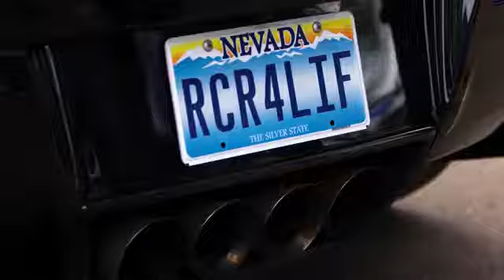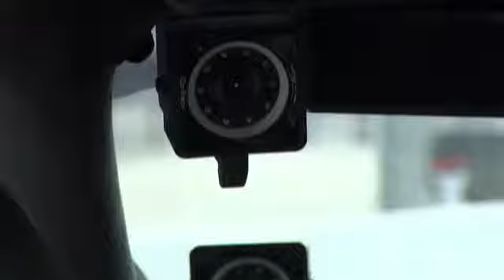Sam Schmidt on Discovery Channel's "Daily Planet"!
Watch Sam Schmidt talk about Arrow Global's SAM car!